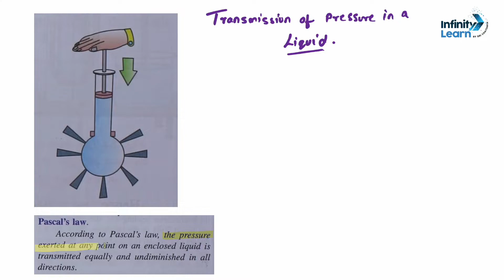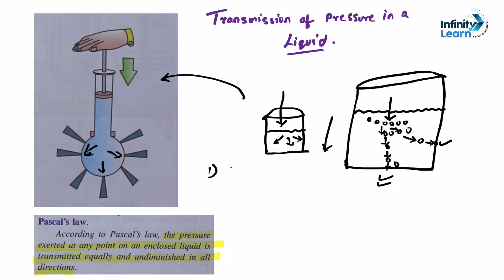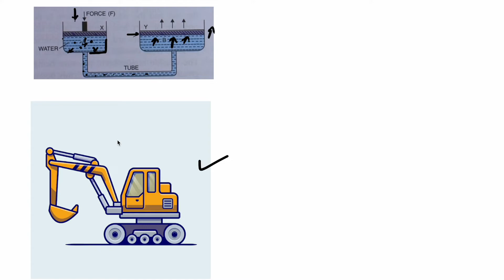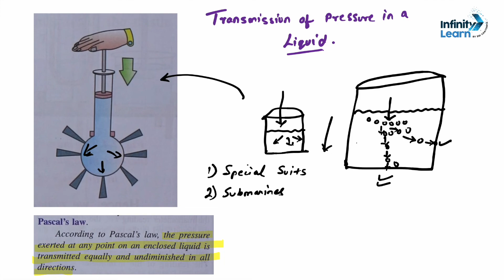Transmission of pressure in Liquids | Hydraulic Machine | ICSE Class 8 | Infinity Learn